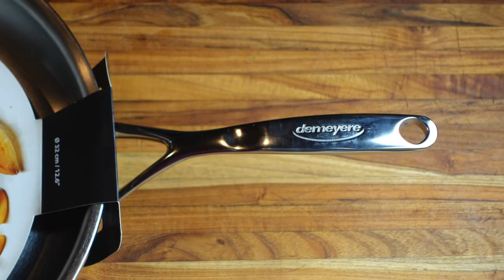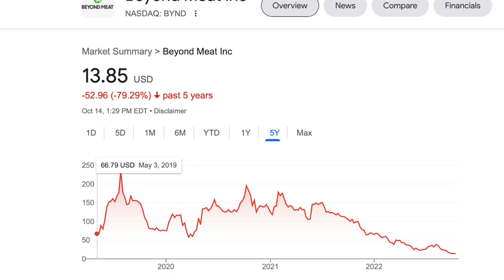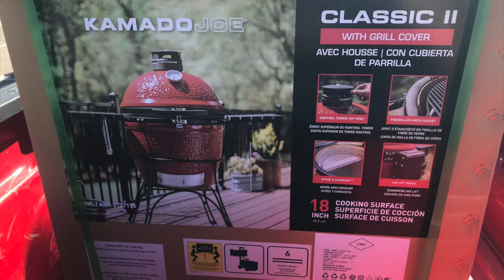Episode 40: Demeyere Pans, Kamado Joe, Hyperinflation, Beyond Meat Problems, Cheap Wine, and More!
Uncle Scott answers community feedback, talks Demeyere Pans, Kamado Joe deal he found at Costco, peanut butter at Sam's Club, hyperinflation, Beyond Meat problems, cheap wine, and more! Check Demeyere Proline prices

NOTE! You get the same price as going directly to a retailer's site, but we earn a small fee. It doesn't make us rich, but really helps to offset the cost of buying pans for review!

Uncle Scott's Store

GREAT KITCHEN GEAR:

Mauviel Carbon Steel Pans
Lodge Skillets
T-Fal Fryers
Ilve Ranges
KoMo Grain Mills
Excalibur Dehydrators
Weber Gas Grills
Weber Charcoal Grills

UNCLE SCOTT'S AMAZON STORE